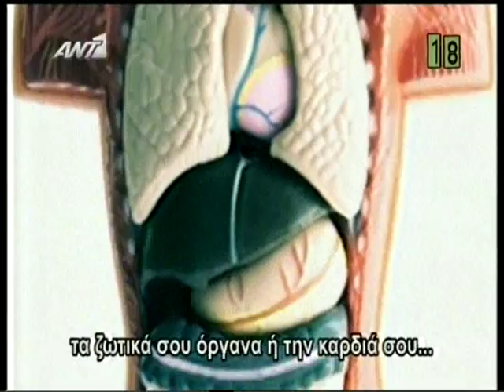gossip tv gr «Keep paying Greece» Η νέα διαφήμιση του Johnny Walker από τους «Ράδιο Αρβύλα»